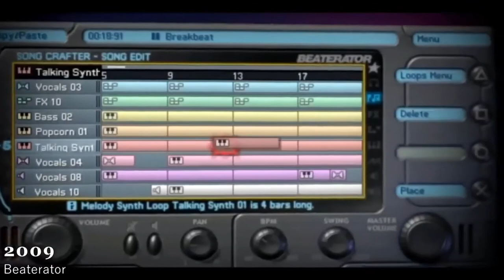EVOLUTION OF ROCKSTAR GAMES (1997 - 2018) A VIDEO BY GAMECHEST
BY GAMECHEST
EVOLUTION OF ROCKSTAR GAMES
ROCKSTAR GAMES HAVE BEEN PRODUCING AWSOME GAMES AND HERE WE HAVE ITS EVOLUTION